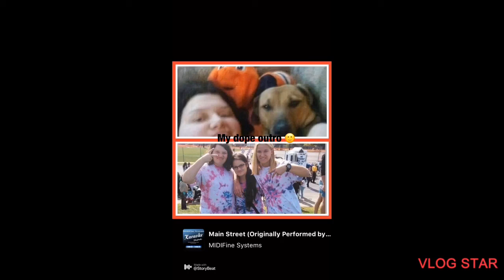M&M pretzels Commercial 🙂